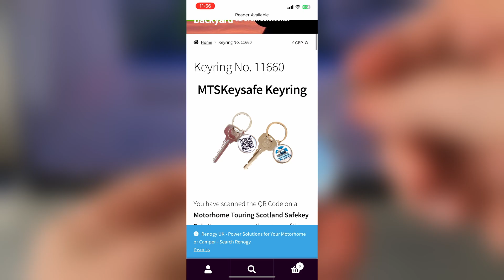Where are my Keys! A Simple Key Ring with a Unique Trick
Motorhome Touring Scotland Facebook Group A Simple Key Ring with a Unique Trick
The MTSKeyring